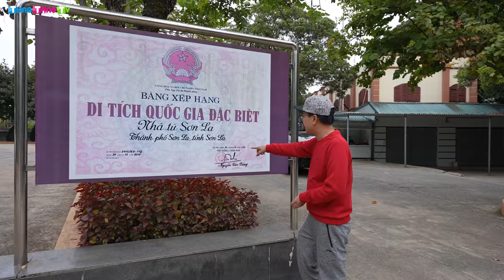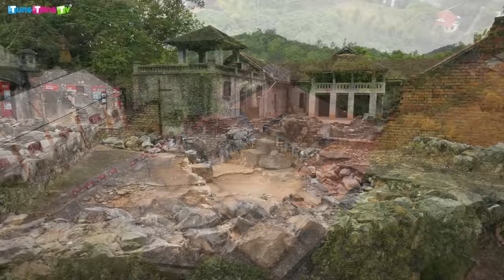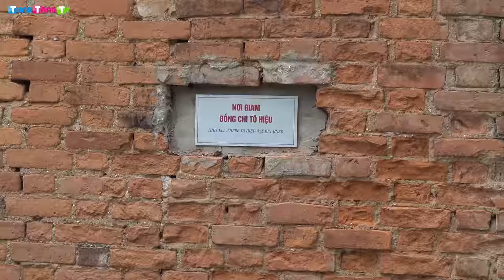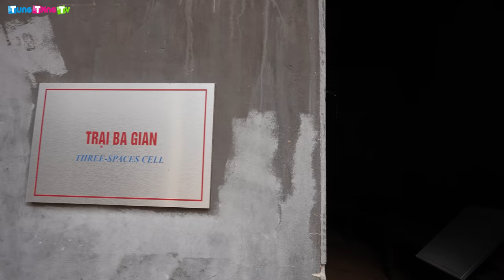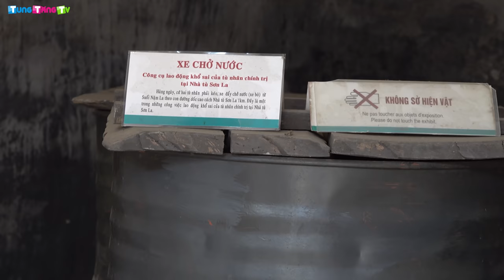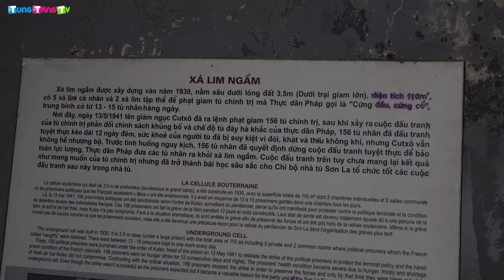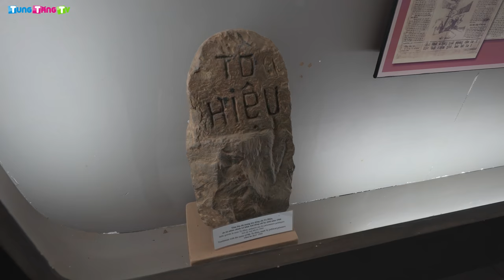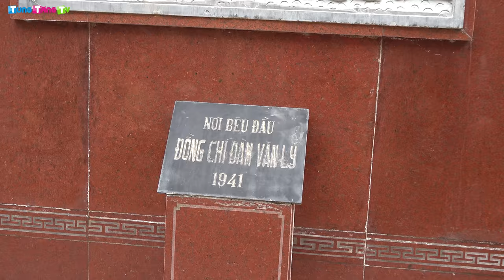Tham quan Nhà Tù Sơn La và Cây Đào Tô Hiệu | "Chiếc Quan Tài mở nắp" vùng Tây Bắc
Tham quan Nhà tù Sơn La được mệnh danh là "Chiếc Quan Tài mở nắp" vùng Tây Bắc với Cây Đào Tô Hiệu nổi tiếng. Di tích lịch sử Nhà tù Sơn La nằm trên đỉnh đồi Khau Cả, thuộc tổ 9, phường Tô Hiệu, thành phố Sơn La, tỉnh Sơn La. Từ 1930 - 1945, thực dân Pháp đã giam giữ 14 đoàn tù chính trị, với tổng số 1.013 lượt tù nhân tại đây.
Nhà tù Sơn La la một khu đất cao nhất trung tâm TP Sơn La, án ngữ các ngả đường đi Hà Nội - Lai Châu - Tạ Bú. Từ đỉnh đồi có thể nhìn bao quát toàn cảnh, khống chế toàn địa bàn.
Tung Tăng TV mang đến cho bạn Trải nghiệm thực tế về Du lịch và Ẩm thực với phong cách Ăn Gì - Chơi Gì - Ở Đâu. Khám phá các nét đẹp Văn Hóa độc đáo và những điều thú vị trong cuộc sống một cách chân thực nhất.
(Bản quyền thuộc về Tung Tăng TV, không sao chép video clip dưới mọi hình thức)

CÔNG TY TNHH 3T MEDIA
36 Phan Châu Trinh - Q. Hải Châu - TP. Đà Nẵng